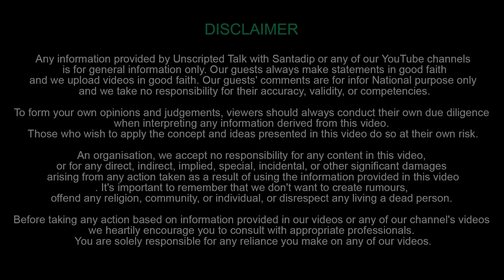আমার বান্ধবীর জীবন ভুতটা শেষ করে দিয়েছে | Real Ghost Stories | Bengali Podcast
আজ আমাদের সাথে আছে আরিত্র বেরা (YT- Golpowala) আরিত্র আজ তার সাথে ঘটে যাওয়া কিছু ভৌতিক ঘটনা আমাদেরকে বলবে, এছাড়াও মৃত্যুর পর আমাদের আত্মার সাথে কি হয় সেই বিষয় ও জানাবে আমাদের।

Timestamps

00:00 Introduction
01:40 আপনি ভুতে বিশ্বাস করেন?
08:37 মৃত্যুর পর কি?
24:15  বান্ধবীর বাবা মারা যাওয়ার আগে ঘরে ২জন কে দেখতে পায়
26:00 যমরাজ আপনার জন্য কি নিয়ে অপেক্ষা করছে?
31:20 ভুত আমাদের সবসময় দেখতেপায়?
40:10 Spirit, ভুত প্রেতাত্মা মধ্যে ক্ষতিকারক কে?
56:00 আমার বান্ধবীর পিঠে দেখছি আঁচরের দাগ (Ghost Story)
1:35:10 আমার পিসির বাড়ি জা ঘটে আমি ভয় পেয় গেছিলাম সেদিন (Ghost Story)
1:40:36 আমার বাবার সাথে জা ঘটেছিল (Ghost Story)
1:48:56 যার রাশি হালকা তাকেকি ভুতে ধরে?
Audio Podcast:
আপনি যদি আপনার গল্প বলতে ইচ্ছুক হন তাহলে আমাদের mail করুন :
Our Team:
Santadip Mitra (Host)

About Us: We create videos that are literally “unscripted" at their core. I'm a curious citizen, trying to explore the democratic fabric of my country by interviewing various politicians, and celebrities, youtubers. I, along with my friend decided to start something of our own. We're here to create fantastic content and break the consistent pattern in interviews and news.